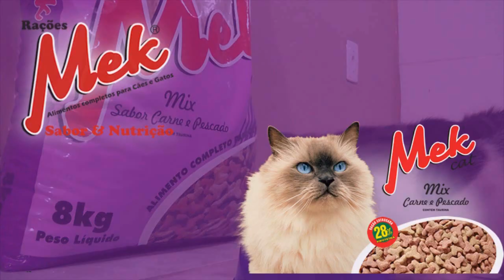MULHER QUE FICOU DESABRIGADA SE EMOCIONA AO AGRADECER AS PESSOAS QUE A AJUDARAM.